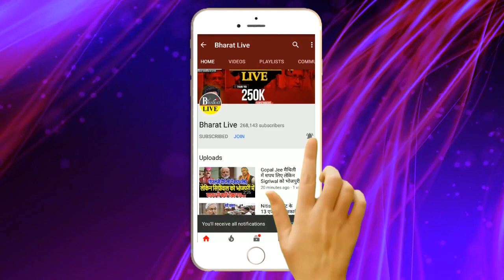RCP ने सरेआम खड़ा कर दिया सात निश्चय पर सवाल !